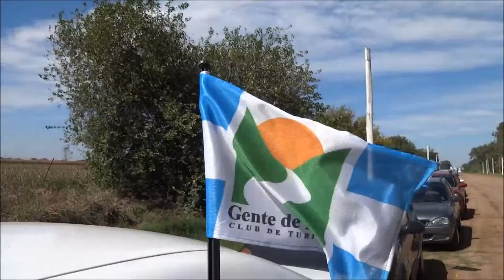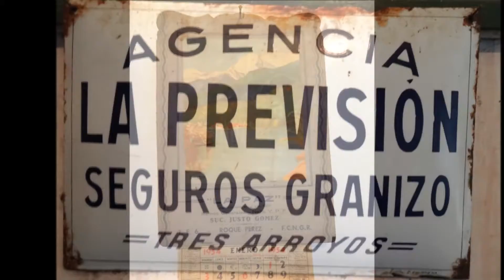Almacenes de Roque Pérez 01 y 02/04/17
Finde pueblerino!!!
Gran paseo disfrutamos 40 integrantes en 12 autos, recorriendo las almacenes y pulperías roqueperenses!!!. Almuerzo en el antiguo Cine Colón de La Paz, cena/show en La Estafeta, visita al pueblo de Carlos Beguerie con merienda en un boliche de campo, el rancho natal de Juan D. Perón, y una recorrida por la ciudad. Fantástico viaje hemos compartido, bien cerca de la gran ciudad!!!